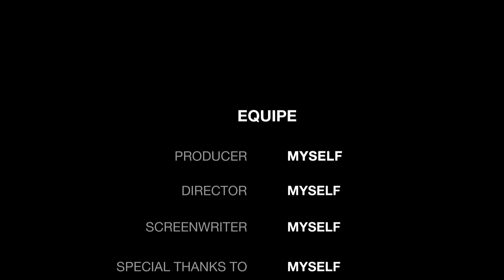UNIK & LANGKA‼️hewan unik dan menarik ditemukan di pohon cabe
hewan unik dan menarik